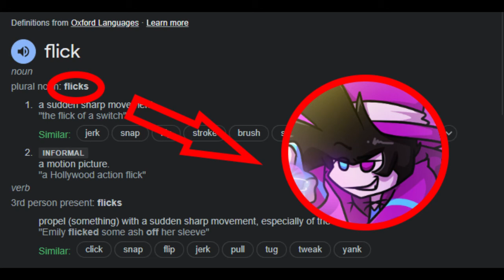An ACTUAL update video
this was recorded at 9 am